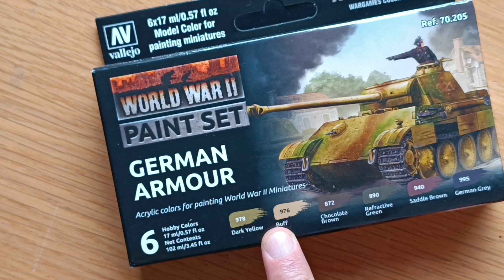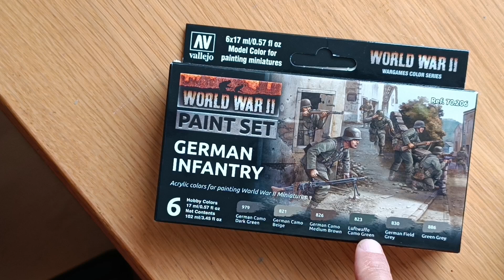Wie ich meinen Wüsten DAK Panzer 3 Bemalt habe für BOLT ACTION! Kurzes Mal Tutorial Video! Farben!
Heute zeige ich euch wie ich meinen Panzer 3 für Bolt Action im Winter Camouflage bemalt habe!

(ählich wie meiner. Wahrscheinlich das gleiche Kit, aber es fehlen die Bolt ACtion Flammen Marker)

Bolt ACtion Panzer 3:
(Den den Ich hatte)

Farbset von VALLEJO:

GERMAN PANZERS Farben

GERMAN INFANTRY Farben

1.) British DESERT RATS:
AMAZON GERMANY

2.) DEUTSCHES AFRIKA KORPS (DAK):
AMAZON GERMANY

3.) Perry Minis US WW2 INFANTRY:
AMAZON GERMANY

4.) Perry Minis Afghan Tribesman:
AMAZON GERMANY

WW2 Wüsten Farbset von Vallejo für Desert Rats und DAK:

DAS GERMAN GRENDADIER STARTER SET (Ihr findet das bestimmt auch anderswo Günstiger,
AMAZON GERMANY

Mein Spiel und meine Comics:

"Noir Werewolf" - Genau das Werwolf! Nur Besser! Und mit Düster-Dunklen Stimmung!